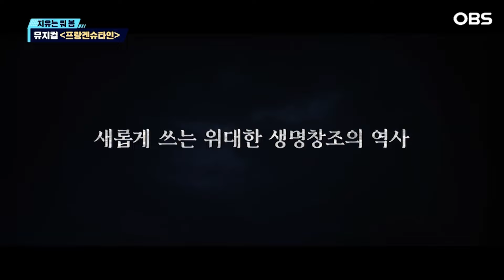[독특한 연예뉴스] 유준상 X 신성록 X 규현 X 전동석...뮤지컬 '프랑켄슈타인' 10주년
넘쳐나는 콘텐츠 사이에서 후회하지 않을 꿀잼 콘텐츠가 뭐가 있을까. 절대 놓치지 말아야 할 공연을 살펴봤다.

올해 10주년을 맞은 대한민국 창작 뮤지컬의 신화 '프랑켄슈타인'이 더욱 새로워진 모습으로 돌아와 성황리에 관객들을 만나고 있다.

잉글래드 출신의 작가 메리 셸리의 동명 소설을 각색해 뮤지컬 무대로 옮긴 '프랑켄슈타인'은 신이 되려 했던 인간과 인간을 동경했던 피조물인 두 존재의 이야기를 통해 인간의 이기심과 생명의 본질을 다시금 생각하게 만들며 호평을 얻고 있다.

자자한 명성만큼 라인업 역시 화려하다.

2014년 초연과 2015년 재연에서 천재 과학자 '빅터 프랑켄슈타인'으로 열연했던 유준상이 9년 만에 다시 무대에 오른데 이어 신성록이 새로운 '빅터 프랑켄슈타인' 역으로 합류, 유준상과는 또 다른 매력으로 인기몰이를 하고 있다.

 그 외에도 규현, 전동석, 카이 등 뮤지컬 스타들이 한데 모여 실력을 뽐내고 있다.

믿고 보는 배우들이 선보이는 레전드 무대 '프랑켄슈타인'으로 눈호강, 감성충전을 해보는 건 어떨까.